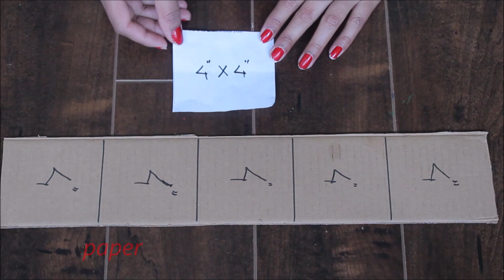Glam aluminum foil wall decoration | diy glam | room decor ideas | craft angel's planet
Glam aluminum foil wall decoration | diy glam | room decor ideas | craft angel's planet | aluminum foil crafts | silver foil paper crafts | room decor ideas | craft ideas

1)diy
2)room decor haccks
3)diy cardboard
4)diy glam
5)room decor
6)dollar tree diy
7)crafts
8)home transformation
9)room decor treanding
10)aluminum foil crafts
11)silver foil craft
12)art and craft
13)5 minute crafts
14)house decorating
15)glam decor
16)diy how to
17)diy 2020
18)home decor
19)how to diy home decor with cardboard boxes
20)craft ideas
21)home decorating ideas
22)goldeen room decor ideas
23)lightup home decoration
24)lighting wall decor
25)candle holder